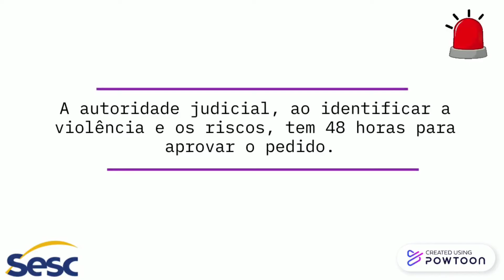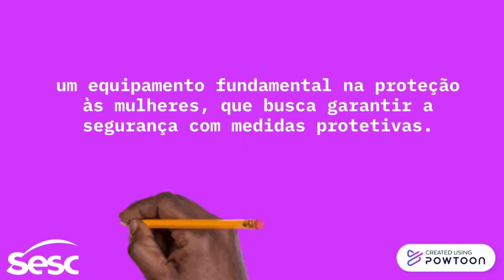Saúde da Mulher - Como solicitar medidas protetivas?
As medidas protetivas são um instrumento legal previsto na Lei Maria da Penha para garantir a segurança da mulher e da sua família. Com o intuito de fortalecer a campanha "Você não está sozinha", realizada pelo Sesc e Unfpa Brasil, o projeto Sesc Saúde Mulher apresenta neste vídeo informações importantes sobre as medidas protetivas, presentes no Guia para entender a violência de gênero.

Saiba como solicitar as medidas protetivas e como elas funcionam. Compartilhe estas informações. Acesse o Guia